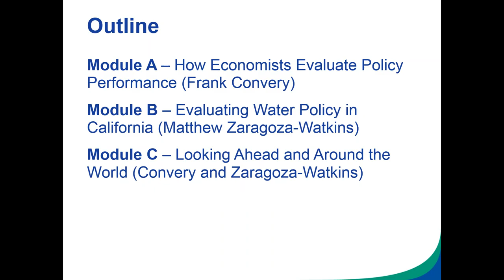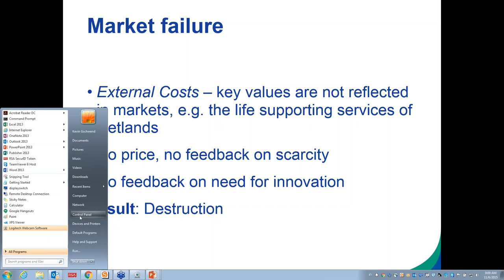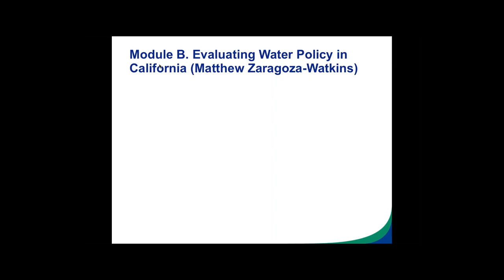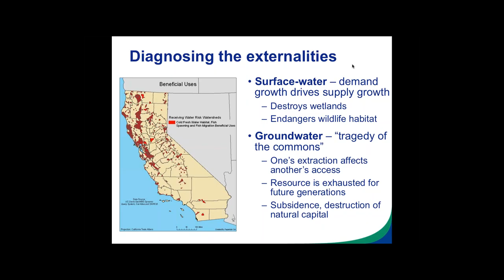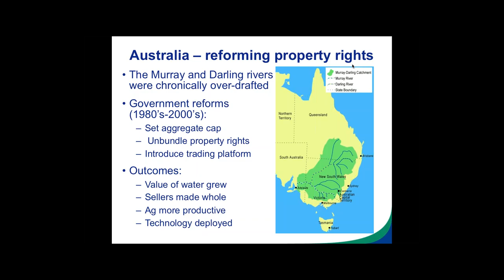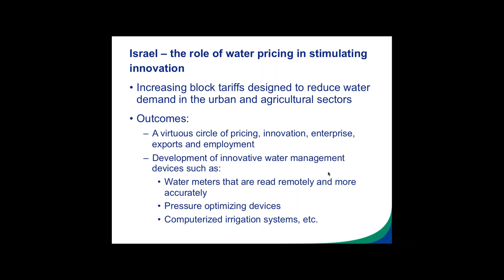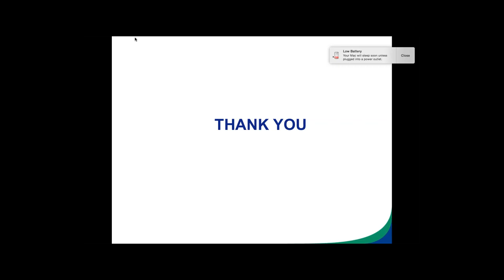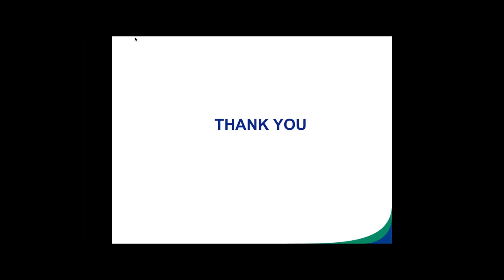ICCG Webinar: Managing Water Scarcity. An economics perspective from California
Throughout 2015, ICCG is running a series of webinars on their current hot topic: water. This recording is the second webinar filmed as part of this series. It is entitled "Managing Water Scarcity. An economics perspective from California". The webinar was given by Frank Convery and Matthew-Zaragoza Watkins (Environmental Defense Fund) on the 6 November 2015.